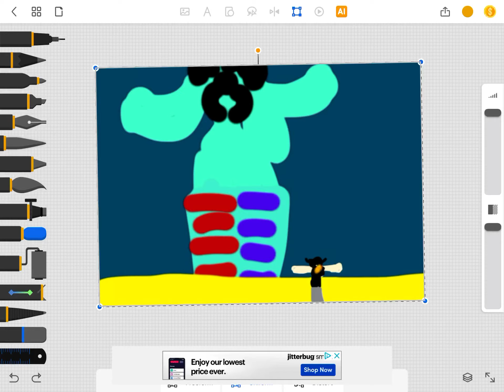My Art Glitch memes girt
Mushroom of goddess She/Her
Mr Phung Chi Y He/His